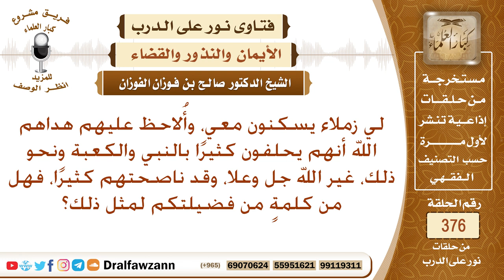ما حكم من يحلف بالنبي والكعبة ونحو ذلك؟ الشيخ صالح بن فوزان الفوزان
نص السؤال: لي زملاء يسكنون معي، وأُلاحظ عليهم هداهم الله أنهم يحلفون كثيرًا بالنبي والكعبة ونحو ذلك، غير الله جل وعلا، وقد ناصحتهم كثيرًا، فهل من كلمةٍ من فضيلتكم لمثل ذلك؟
السيرة الذاتية :
للاشتراك في قناة الشيخ صالح الفوزان

رئيس الفريق
لمشروع كبار العلماء